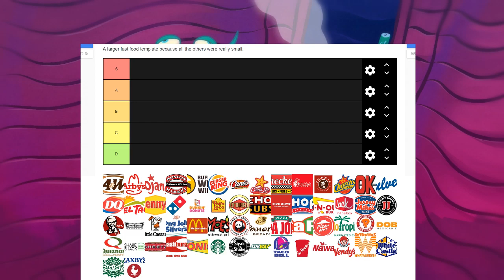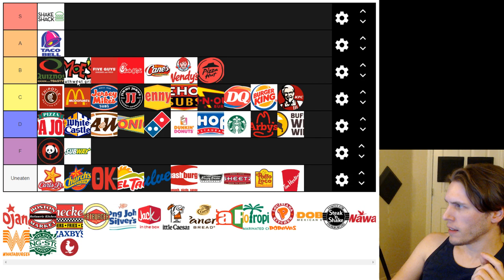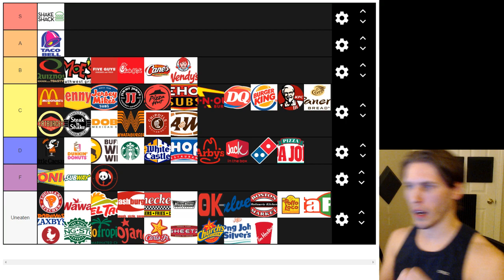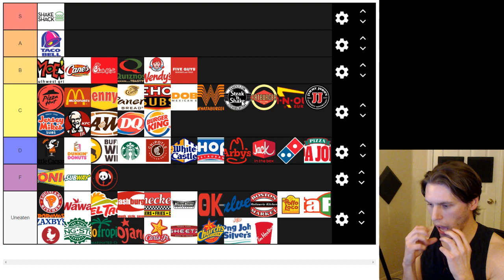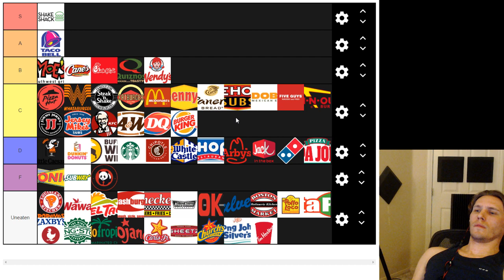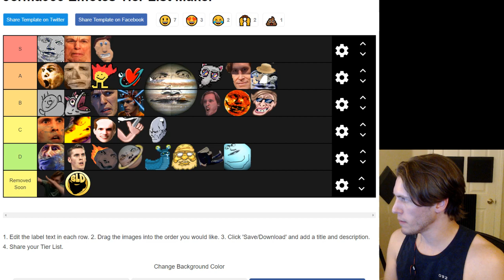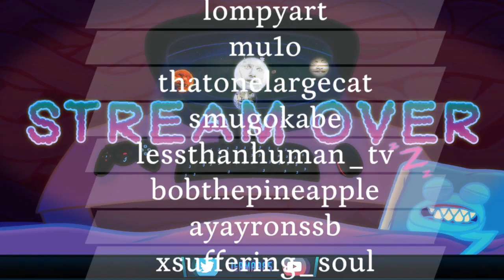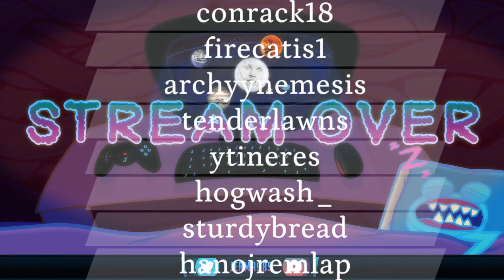Jerma Streams - Tier Lists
Jerma archived Tier List (The original title of this stream was "Starting the final season of Crime Animals", and was originally streamed/recorded on July 16th, 2019)
This video is part of a larger stream that goes 1. Sam & Max: The Devil's Playhouse, 2. Tier Lists